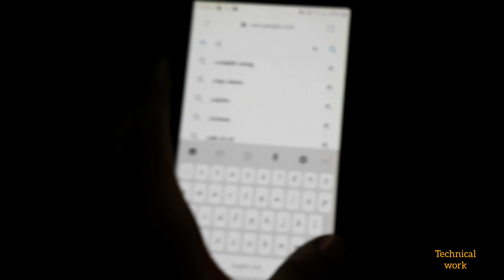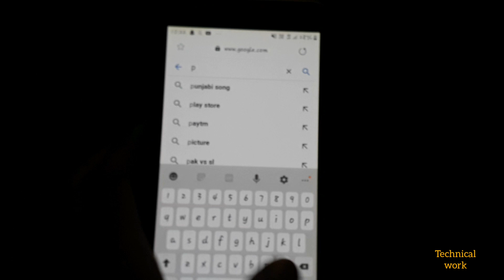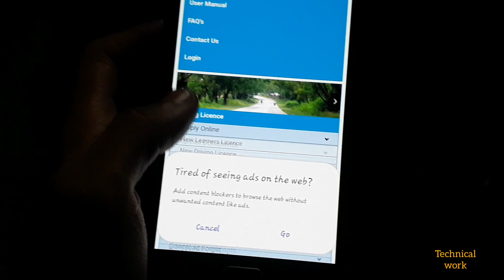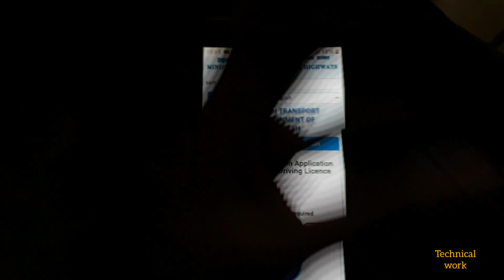Driving Licence in 5 minutes In 2020🤔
Follow -_unique_accesories_